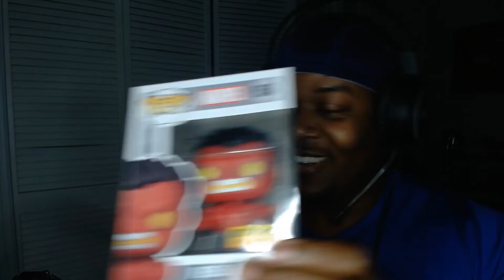Hulk Marvel Studios’ Legends Disney+ - REACTION!!!